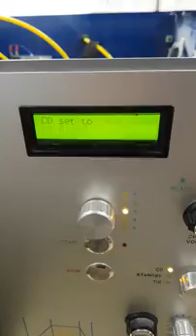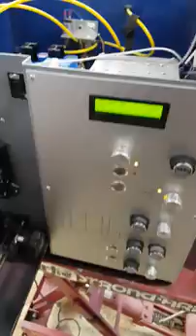CD side testing @ 40V